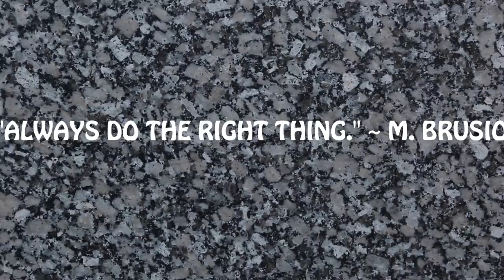Brusio - The Right Thing Music Video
L.E.D Arts Entertainment Presents
The Right Thing
Brusio
Off Album: Mikz Tape - Brusio's Rise
Music Producer by Anomoli Records
Master at Anomoli Records Inc.

Album dropping on ITUNES this week

The Right Thing Music Video -Brusio

Edited & Directed by Mikael Brusio
Assistant Director
-Drew Dermott
-Edwin Legette

Starring
Mikael Brusio. Brusio/Husband
Michael Miller. Clown/Jesus
Victoria Miller. Daughter
Melanie Jean. Wife
Ter Han Jones. Sergent
OluwaFemi Alele. Party Guest

The Miller Kids. Party Guests
Tristen Jenning. Party Guest